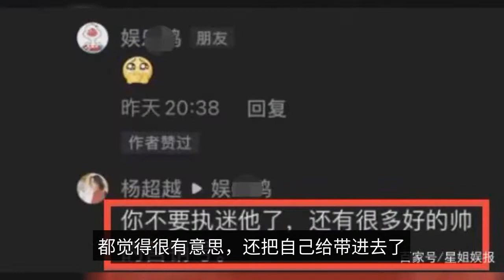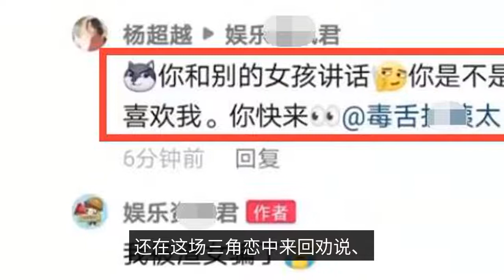Celebrities' attitude towards fans' CP: Hu Jun is sincere and decent, Yang Zi and Tan Songyun refuse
The recent cultural renaissance has seen a lot of fervor from Hu Jun and Liu Ye to their children Kang Kang and Noyi. 20 years ago, Hu Jun and Liu Ye played a couple in a movie, and although the years are long gone, the popularity of the "Jun Ye" CP is far greater than they ever imagined, and there are still a lot of fans who are getting high on the CP one after another. Hu Jun is often asked on major occasions how he feels about the fans getting high on him and Liu Ye's CP, and his answer is both sincere and decent, and every time it's the familiar opening lines, "Thank you for all the years of nostalgia, for everyone's love, he and Liu Ye are very pleased," because it's also a recognition of them and the movie. The recognition of this movie, generous and frank attitude is also the reason why people like them so much. After the film, Hu Jun and Liu Ye often together, and not a few in the interview generously mentioned each other, but also together to participate in the "where to go dad", also collaborated on the new film "Wang Dao", on the most decent CP within the entertainment, must belong to our "Jun Ye". The nature of human beings is to get high on CP, the stars for the fans to get high on CP acceptance is still quite high. 1, generous response type in fame before, Gong Jun was asked how to see the fans get high on CP behavior, his attitude is very indifferent, said "love to knock what knock", as long as it does not affect his family and life on the line. After the broadcast of "Stern", Jing Tian and Zhang Binbin this pair of CP is also very popular, even Zhong Hanliang are high on them. In this regard, Zhang Binlin is also very happy, indicating that their efforts are seen by everyone, after the broadcast of the TV series, he and Jing sweet business is also quite positive, and a lot of after-sales, the beginning and end are decent. Wang Anyu also doesn't mind fans getting high on his CP with other actresses, whether in or out of the drama, because he feels it's the audience's right and he has no reason to interfere. Li Xian's view is exactly the same as Wang Anyu's, he also feels that this is the freedom of the audience, want to control can not control. The pair of brothers, Changyuan and Allen, are also very high, and their response to the "Lunyuan" CP is too poking. The company's response to the "Lun Yuan" CP is too poking. Chang Yuan said they will always be together, and their feelings are not acting, how to get along in private, and will not be alienated because of the CP, the relationship with each other like family, so how can fans not get high. Wang Junkai and Yang Zi, the pair of "comb-headed siblings" CP for a while is also quite hot, the interview was asked about this, Wang Junkai's answer emotional intelligence is high, he said good-looking people may have a sense of CP, but they just look better sister and brother, the mouth is too good to say. Just know that he and Shen Teng have CP, Liu Haoran: "can not see, but I was greatly shocked. Later, "if there is still a chance, I want to play Shen Teng's CP", even the CP name is taken, called "good pain". The producers can arrange on the 2G network surfing Andy Lau, interviewing reporters said he and Liu Qingyun again after 18 years of cooperation, the audience are said to be high. He thought it was really bumped into, and hastily explained that although the shooting process was more thrilling, but they were not high, nor were they injured, his attitude to not be so serious, are not so funny. [The actual CP is a very important part of the company's business. The most important thing is that she is the one who has been working with all the actors and actresses, and she is the one who is most attracted to her. Of course, this answer is to defuse the controversial topic of the reporter, but their private relationship is really good. Huang Zitao also got high on the company's artists Shi Xitong and Jiang Yunsheng's CP, but also danced to the main, Shi Xitong: boss, you calm down a little ~ to be honest, watching the "hidden and great", how many people got high on Gu Yaodong and Xia Director of this pair of CP, Li Yifeng said he saw some of the words described by the CP fan, are very interesting, but also brought himself into it, I hope their feelings can achieve a Good story, [laughing and crying] [laughing and crying] every time I look at his interview, will be his mouth to laugh. The first thing you need to do is to get a good idea of what you want to do. I want to ask: Who do you want to be with? The most important thing is that you will be able to get the best out of your CP. The more bizarre is beyond the sister, she is the first and only star in the entertainment of the marketing number CP, but also in this "love triangle" back and forth to persuade, persuade and, quite able to live the whole. The two of them were interviewed together, sweet-talking each other, and they didn't expect to get themselves "high" at the end